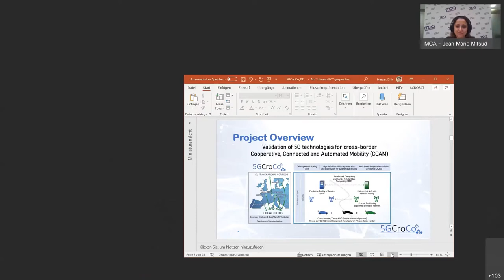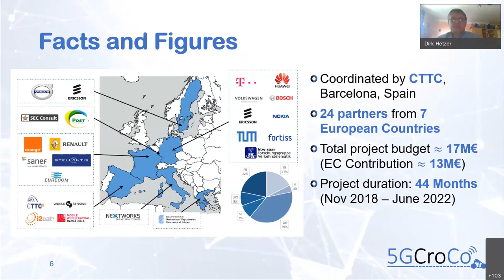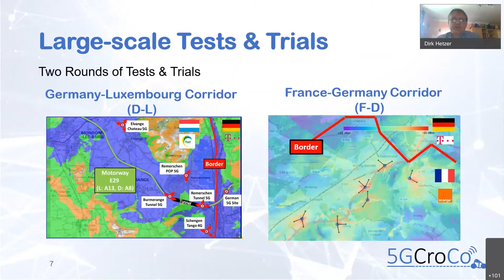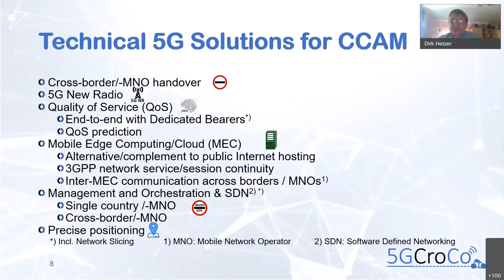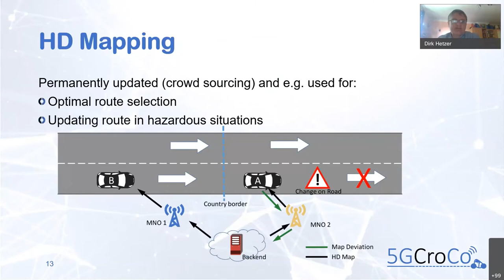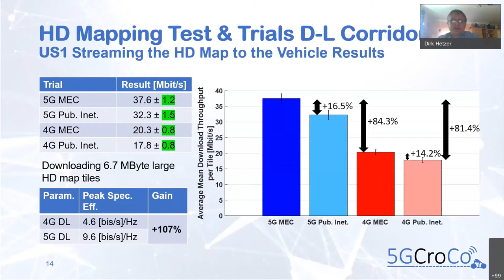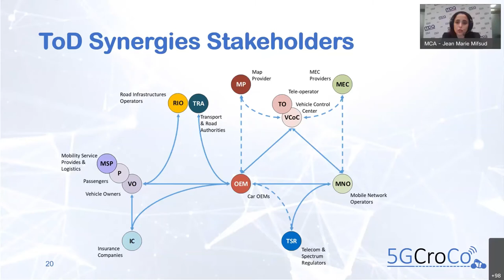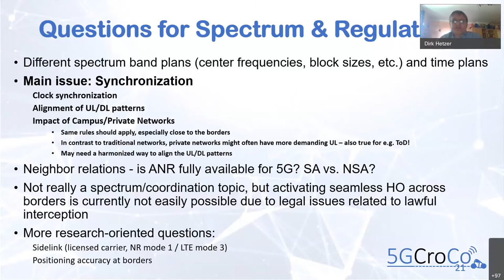BEREC Workshop on 5G: Insights on Innovation, New Business Models and Value Chains (Part 2)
To collect insight on 5G New Business Models and Value Chains and the anticipated pace of innovation, on 3 June 2021, BEREC organised a public online workshop on 5G.

The panellists of the second session focused on the issues related to the anticipated pace of innovation in 5G services. This session brought together experts in 5G Verticals and emerging trends such as Digital Twins and Block chain.

Distinguished speakers were Dr. Colin Willcock (5G Infratsructure Association), Dr. Shuaib Siddiqui (5G Zorro), Prof. Carlos Jesús Bernardos Cano (5G Growth), Dr. Dirk Hetzer (5GCroCo) and Dr. Paolo Pagano (CNIT - Consorzio Nazionale Interuniversitario per le Telecomunicazioni).